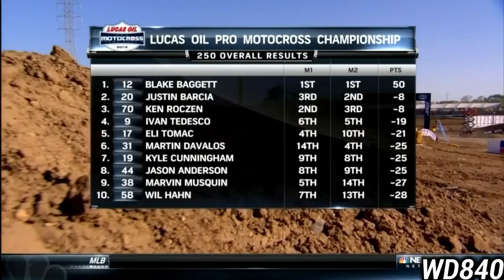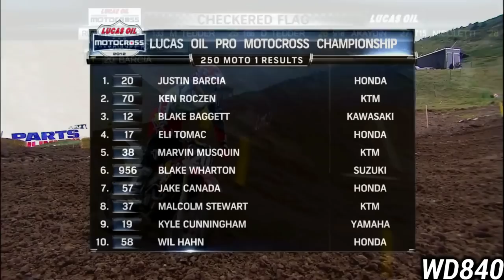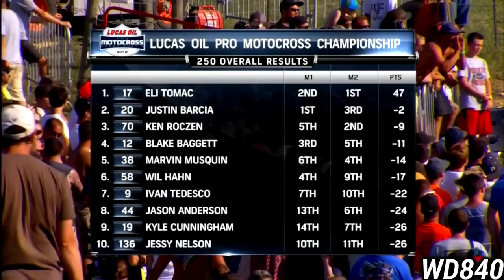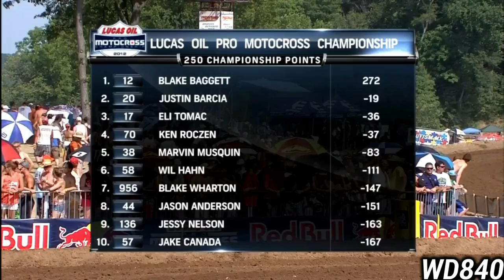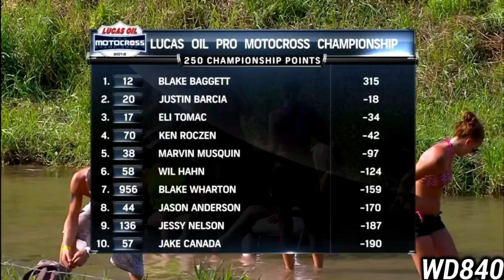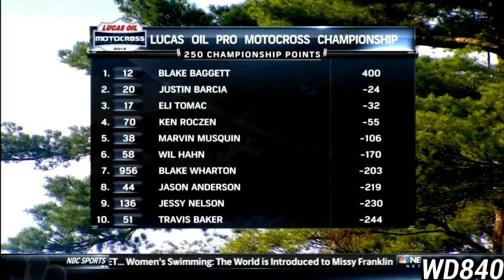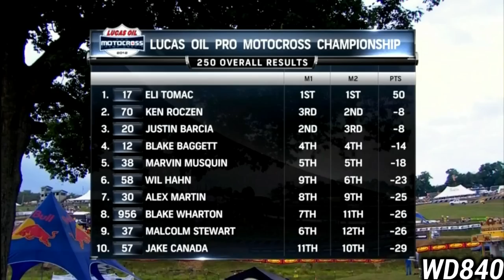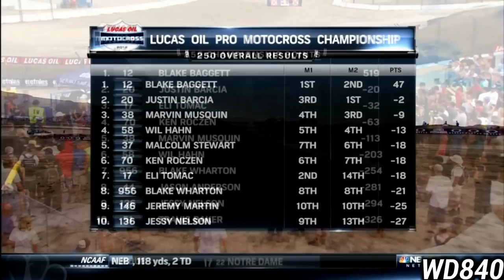THE GREAT OUTDOORS - 2012 Pro Motocross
This is a Motocross Highlights video of the 2012 250cc Pro Motocross Championship. This was one of the best Outdoor Motocross seasons in history. Almost every Moto was a Battle between now legends of the sport, they went head to head every single weekend. This season has become more prestigious as time has past because of the incredible field of riders this season had. Riders include Eli Tomac, Blake Baggett, Justin Barcia, Ken Roczen, Marvin Musquin, Jason Anderson, Malcom Stewart, Ivan Tedesco, Jeremy Martin, Alex Martin, Phil Nicoletti, and so many more. Crazy to think all these legends battling and we didn't even know it at the time.